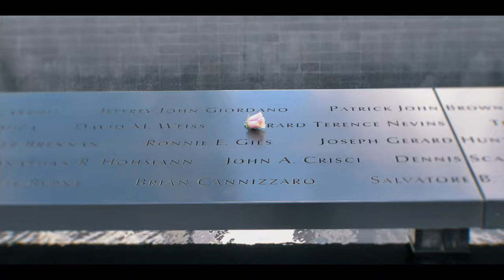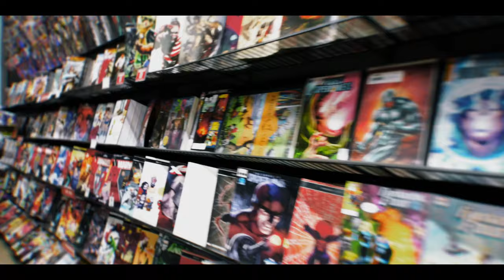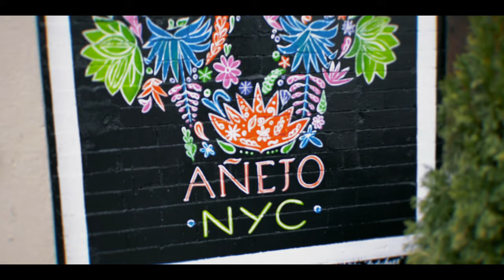Panasonic GH5 in NYC - LUMIX 25 f/1.7 & LUMIX 45-150 f/4-5.6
I got my Panasonic Lumix GH5 last year and took it straight on a trip to New York City and here's some footage from what I captured there. I've linked other videos that show more footage for each site as cards in this overview video.

Cameras:
Panasonic GH5
Black Magic Pocket Cinema Camera 4K
Insta360 One X
DJI Osmo Pocket
DJI Osmo Action
iPhone 11 Pro Max
Lumix GX-7 (newer model)